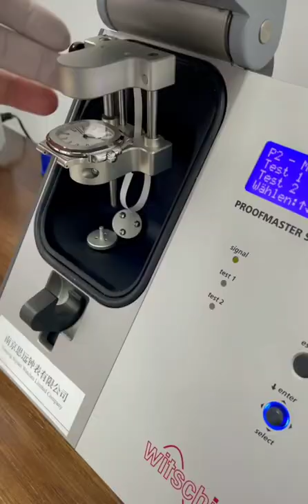AmazingChina: Patek Philippe Nautilus (Clean & Service)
Check out the video of a master artisan creating a teapot from clay, one of my favorite videos